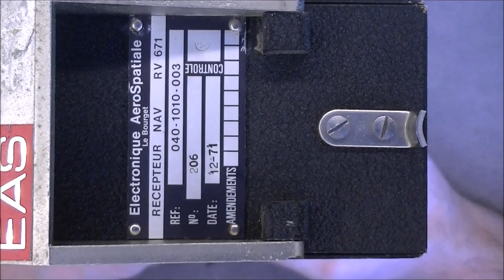Avionics teardown RV 671 NAV receiver